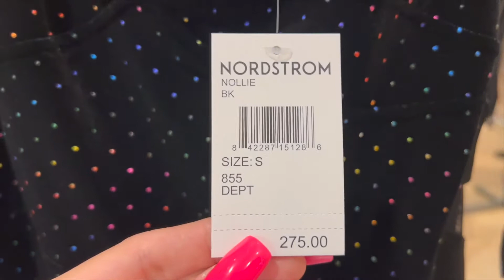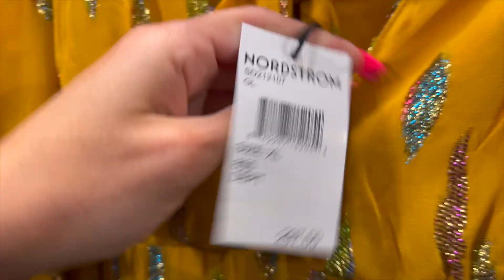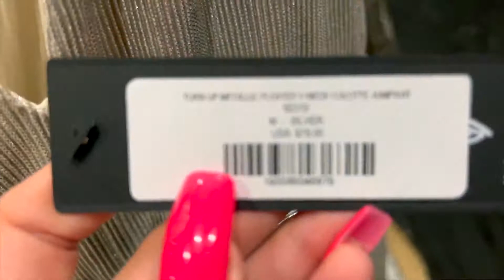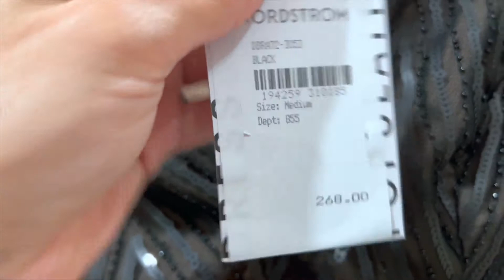TOP BEST THINGS YOU SHOULD BE BUYING AT NORDSTROM IN JUNE 2022 / SHOP WITH ME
NORDSTROM for Shop with me
NORDSTROM designer dress and Fashion
NORDSTROM finds / NORDSTROM  Fashion dress for less
NORDSTROM dress for less Clothing
NORDSTROM Spring dress  / NORDSTROM dresses
Hello my friends, come shop with me at NORDSTROM